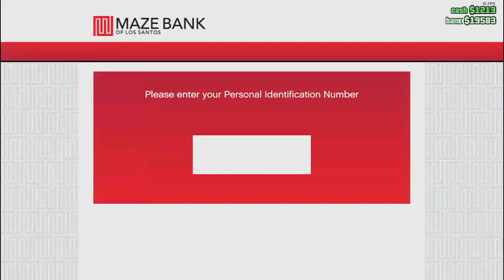GTA 5 online volt egy pár dolog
Bocsánat az akadozásokért.